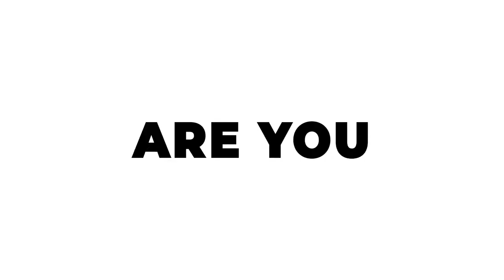Stomp Bold Typography | Kinetic Opener 2 in 1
• Duration – 0:16
• TWO different version
• Vertical version INCLUDED
• Color control
• 100% After Effects